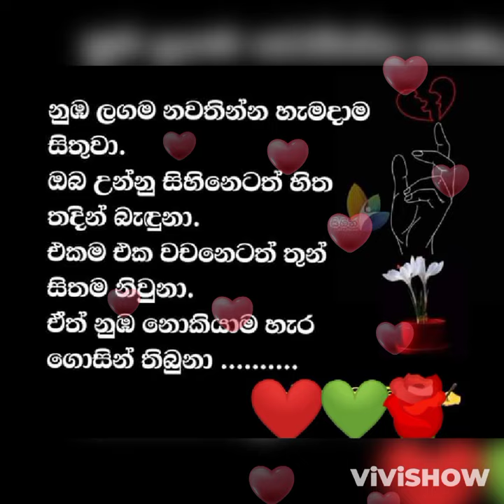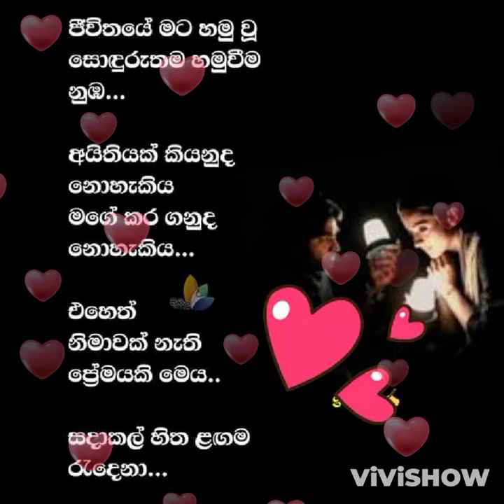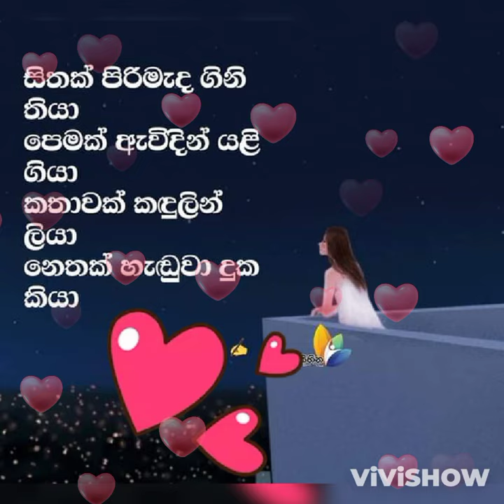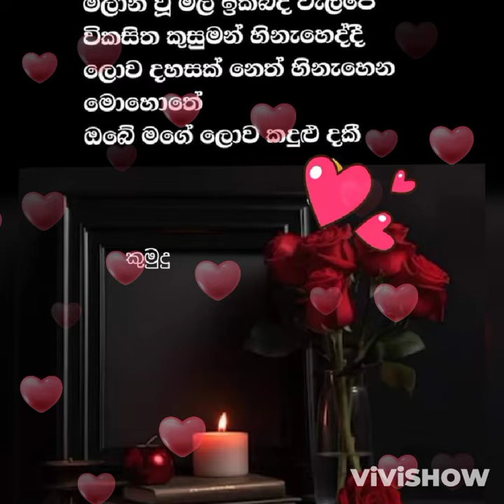සිතින් ලන්වෙලා දුරින් ඉමු සදා... ❤️මිලින්ද සදරුවන් මහතාගේ ගීතයක් 🌹 ❤️🎼🎤🌹💔💔🖤🖤❤️❤️